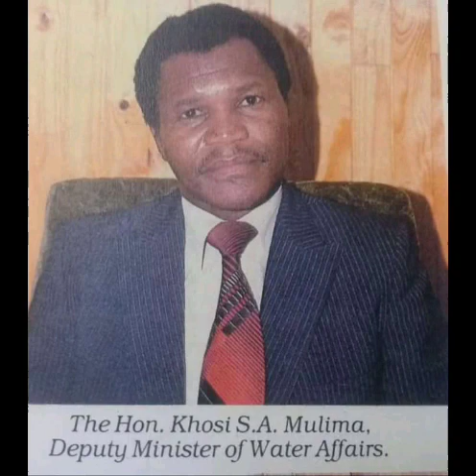Mr President Mphephu P.R and His cabinet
The then president of Venda independent state  and his Cabinet.